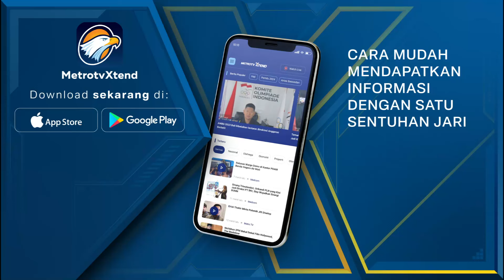Zulhas Bersama Pemkot Semarang Tinjau Harga Beras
MetroTV, Menteri Perdagangan Zulkifli Hasan meninjau Pasar Bulu, Semarang, Jawa Tengah, Selasa (20/2/2024). Dalam kunjungannya, Zulhas mengakui beras premium lokal masih melonjak di berbagai daerah.